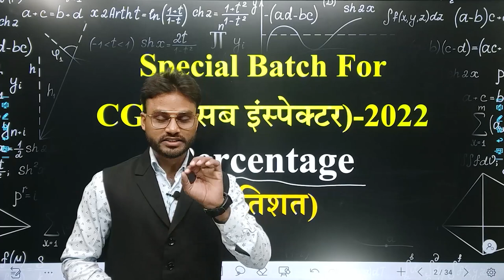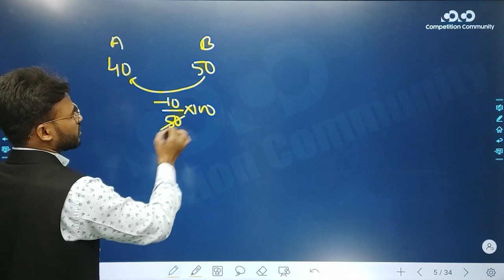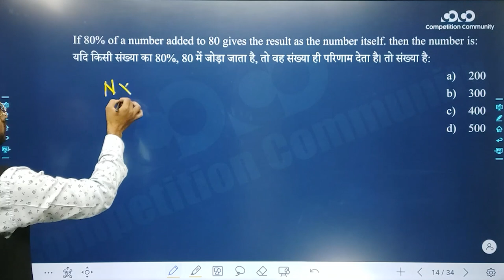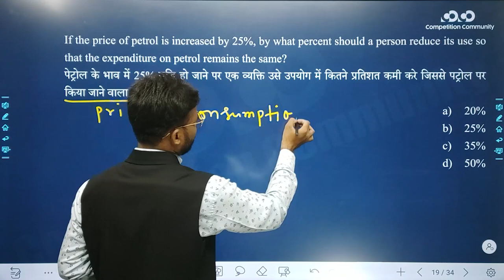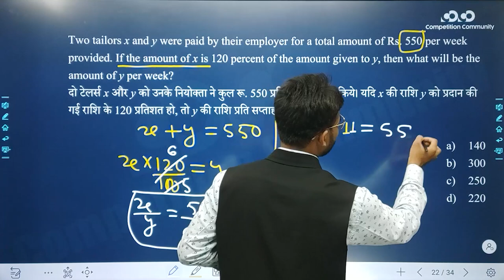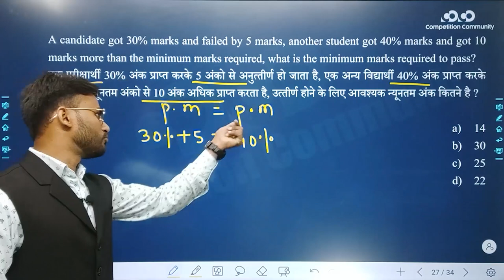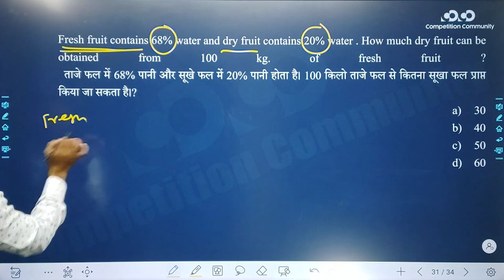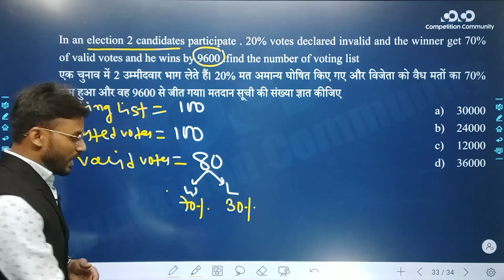SI Prelims | Mathematics | Lecture-3 | Percentage | प्रतिशत | By Mithun Sir